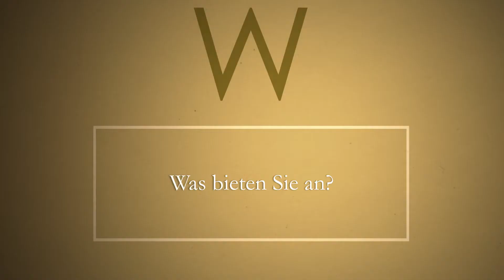Kanzlei Mag. Veronika Weiß - Steuerberatung